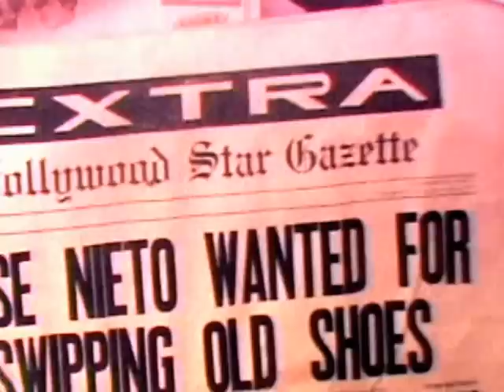US SurfChampionships1971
Pro surfers David Nuuhiwa, Corky Carroll, Gerry Lopez and Dale Dobson surfing south of the Huntington pier at the US Championships 1971. Gerry sideslips and Corky catches many lefts. Quick shot of Jericho Poppler paddling and one wave. Footage by John Kadvany